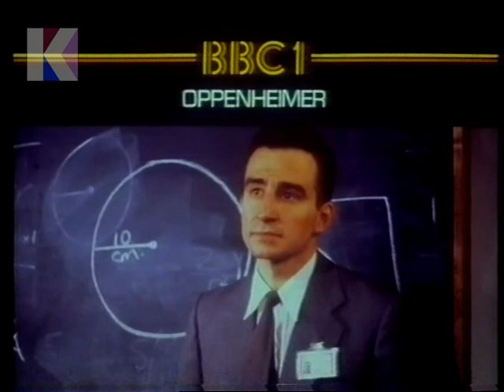Thursday 20th May 1982 BBC1 - Richard Dimbleby Lecture - Oppenheimer - News Report - Question Time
20th May 1982 - BBC1

Channel: BBC1
Date: Thursday 20th May 1982
Time: 10.25pm approx.
Continuity Announcer: David Allan
Trail Voice-Over: John Braban

• End of The Richard Dimbleby Lecture
• Continuity: re. lecture being published in next week’s issue of The Listener
• Continuity: re. Oppenheimer at 9.25 next Thursday
• Continuity: into a News Report re. Falklands Crisis
• News Report with Michael Buerk in full
• Continuity: BBC1 early Friday evening trailer
• Continuity: into Question Time
• Start of Question Time